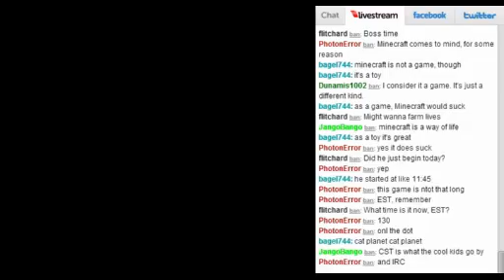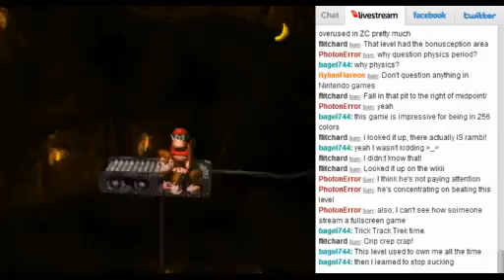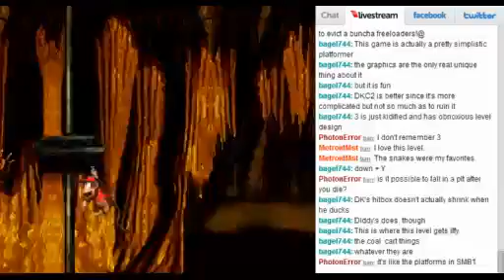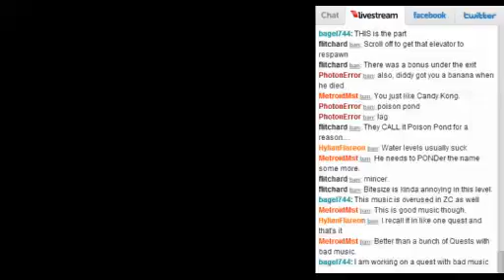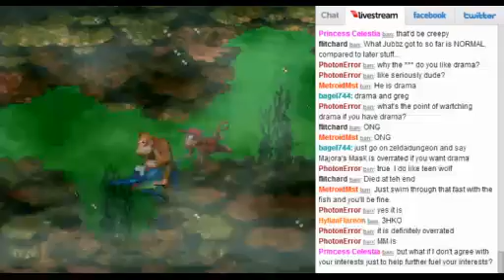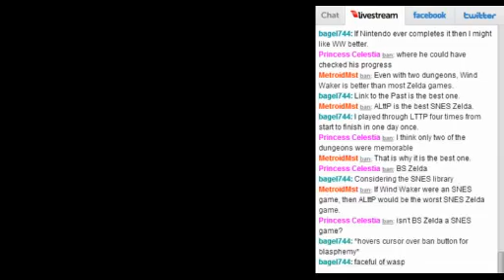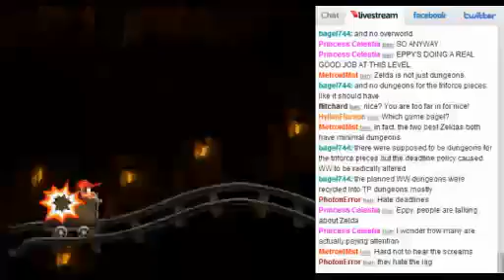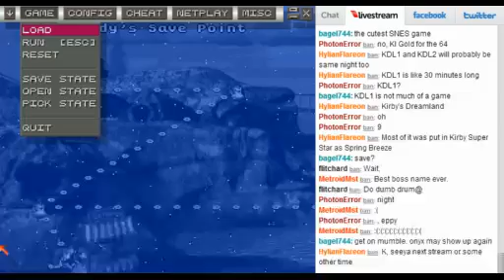Donkey Kong Country - Run 2 Pt3